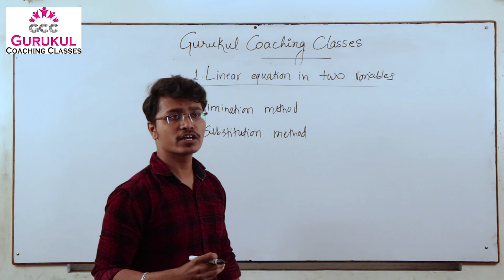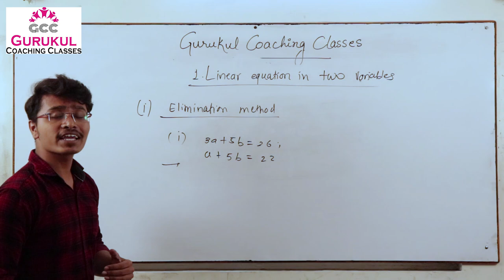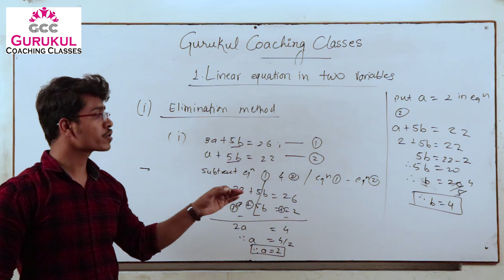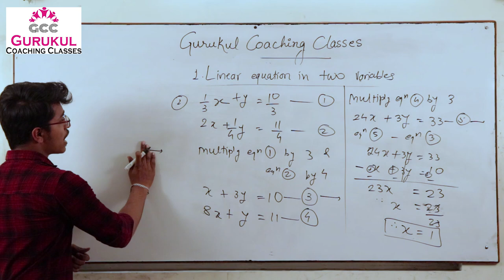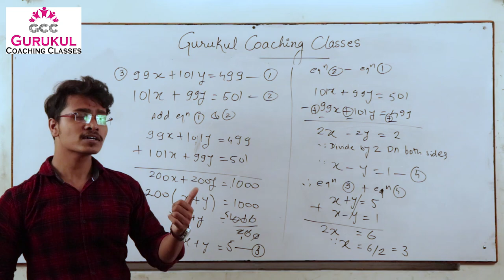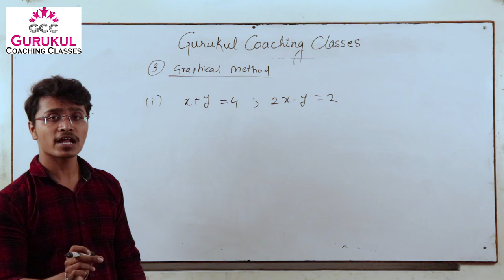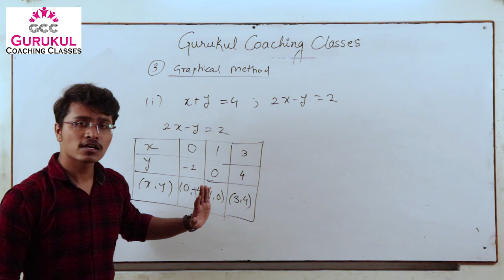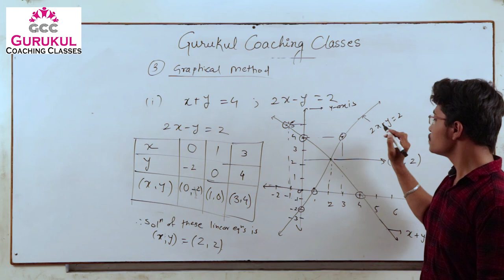Linear equations in two variables(Part - 1) - 10th State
This video is about basic information of linear equations in two ariables and methods of solving these equations.